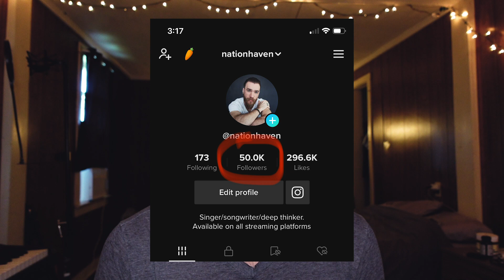UPDATE: Psychedelics Helping Me Heal From Lyme (Part 2)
Wanted to keep you all updated on this journey of physical healing!!